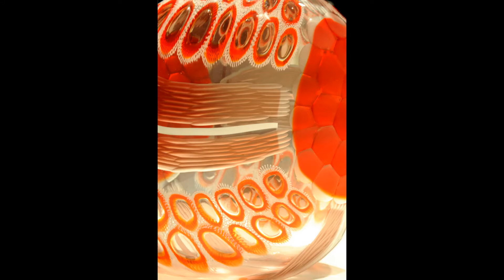Bach : Goldberg Variations; Aria - Variation 11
Rosalyn Tureck